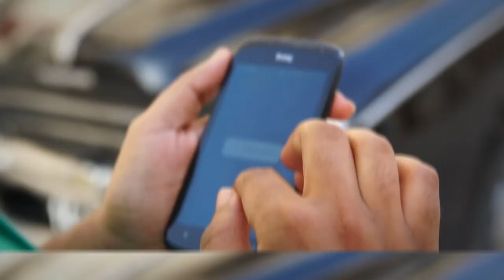IgersTunisia Instameet Quinta 3 (2014)